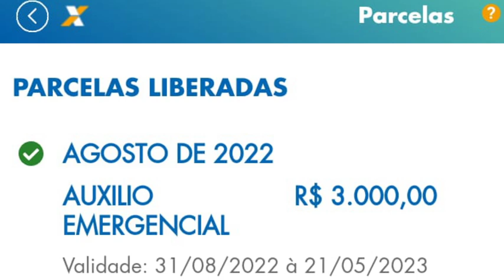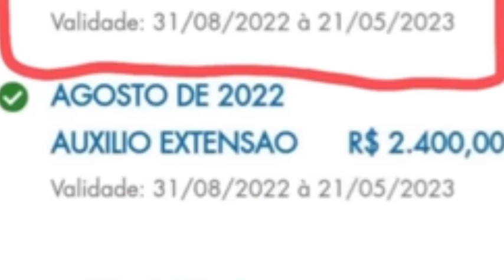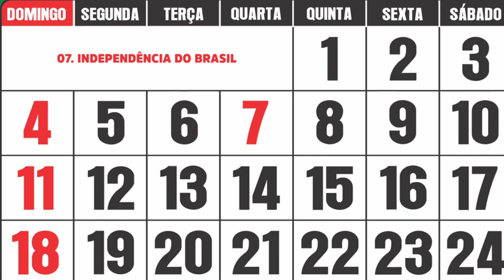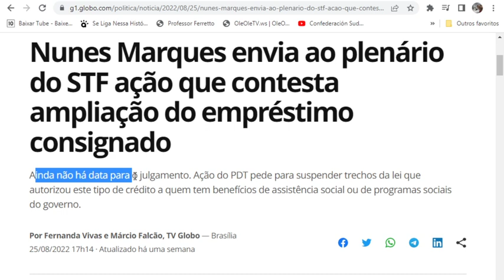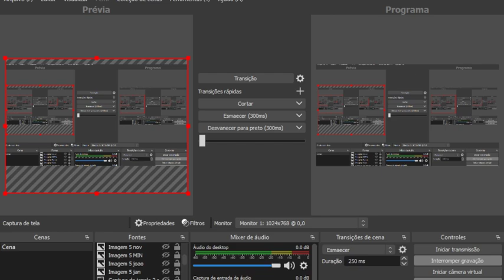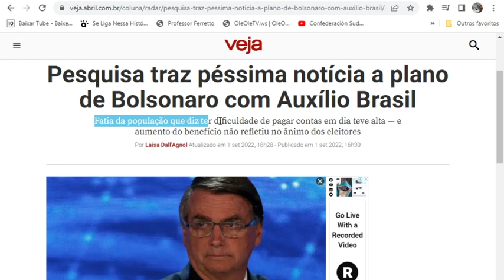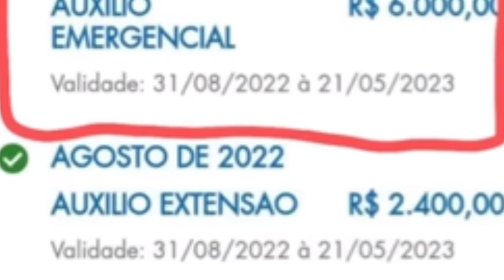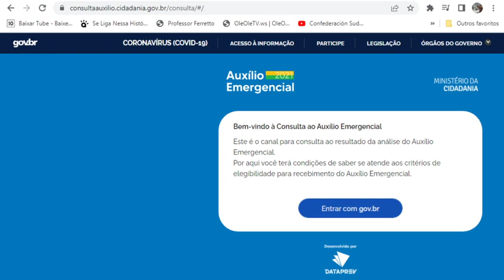🎯AUXÍLIO BRASIL✔ 5 NOTÍCIAS👀 Calendário Pagamentos FalaMinistroBento Aprovados App Setembro 👈🤑